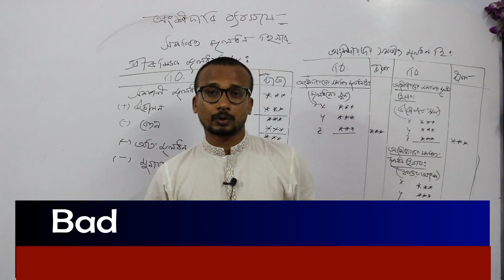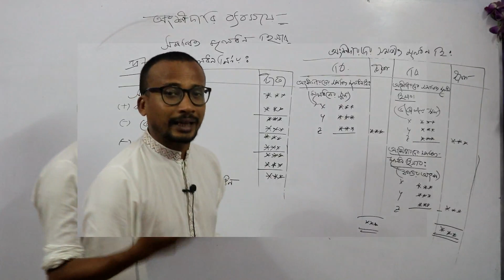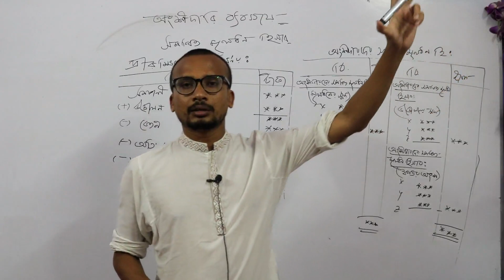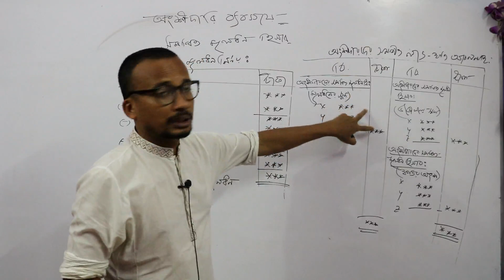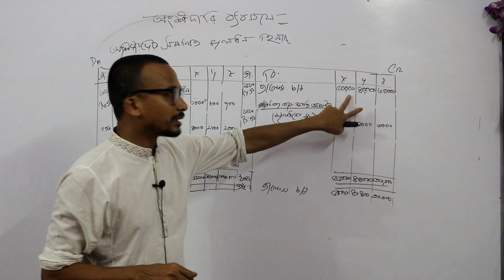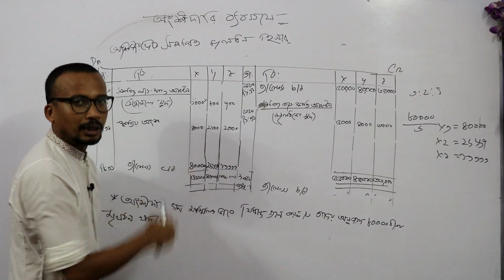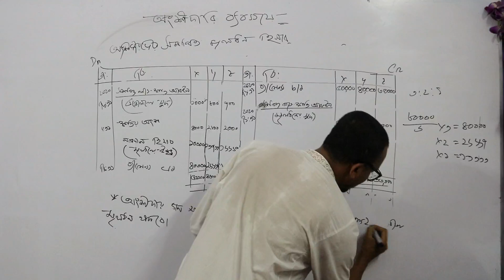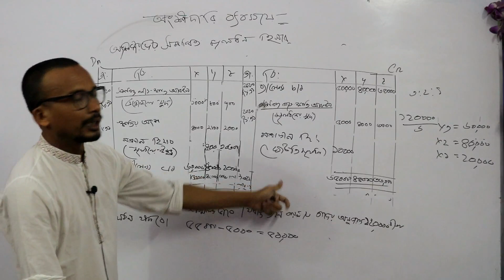Partnership Business -HSC accounting-সমন্বিত মূলধন হিসাব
সমন্বিত মূলধন হিসেবের অঙ্কে আমরা অনেকেই ভুল করে থাকি। মূলত বিষয়গুলো সম্পর্কে পূর্ণ ধারণা থাকলে এই বিষয়টি মোটেও কঠিন নয়। আশা করি এই টিউটোরিয়াল দেখলে অনেক বিষয়ে পরিষ্কার ধারণা পাওয়া যাবে।

লেকচারার: বাদল বিশ্বাস
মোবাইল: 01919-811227